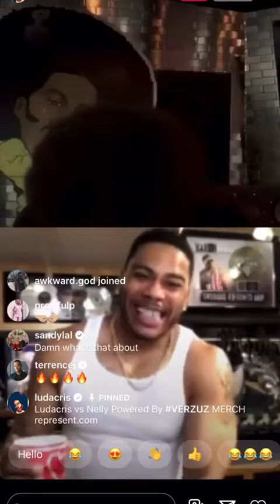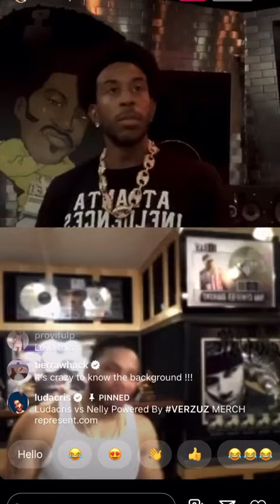Ludacris Vs Nelly Instagram Highlights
Nelly and Luda put on Verzus Quarantine Battles was a success Again !!!